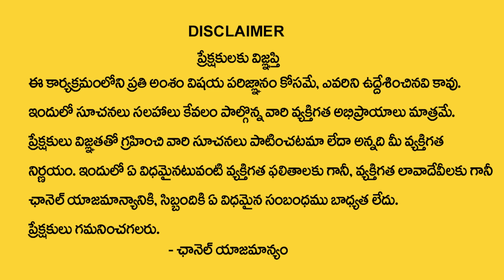Anantha New Money Mantra 2.O - 557 | The Power of Affirmations | Money Management | Money Coach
Watch ►Anantha New Money Mantra 2.O - 557 | The Power of Affirmations | Money Management | Money Coach